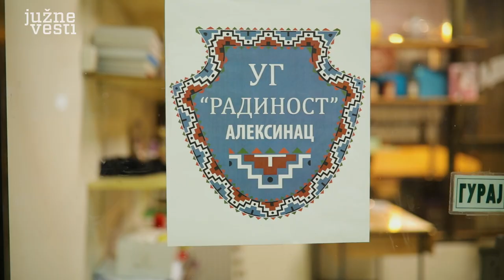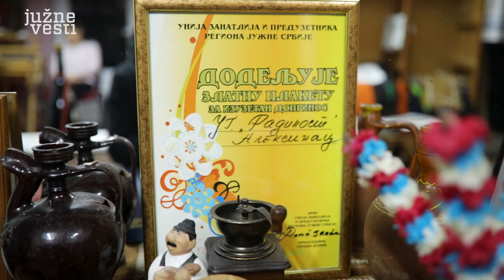Starim zanatima Aleksinčani čuvaju tradiciju od zaborava | Južne vesti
Udruženje "Radinost" iz Aleksinca više od decenije radi na očuvanju starih zanata. Njihove plemenita misija je čuvanje tradicionalnih umeća poput šivenja, vezenja, heklanja i pletenja, a uz rad članovi umeju da zapevaju i poneku narodnu pesmu.